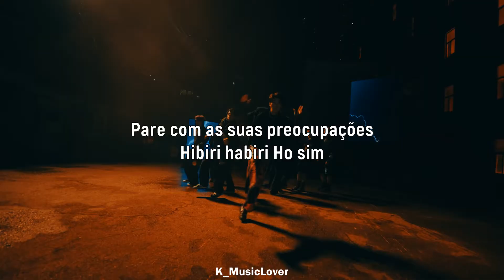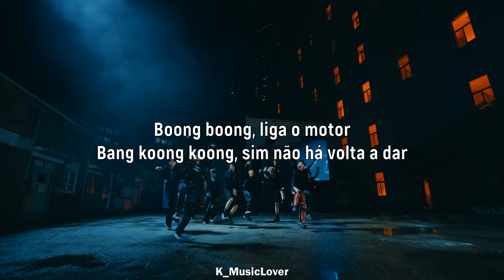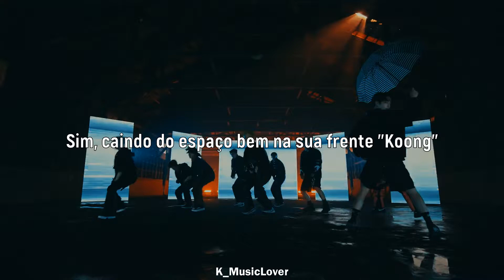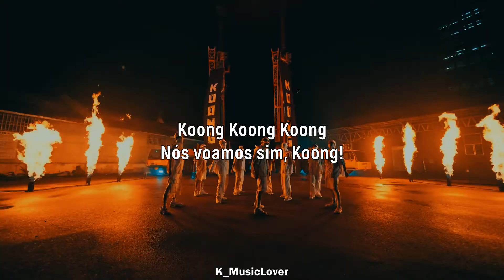xikers (싸이커스) - Koong [TRADUÇÃO]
• Artist: Xikers
• Song: Koong
• Album: HOUSE OF TRICKY : How To Play
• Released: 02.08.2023